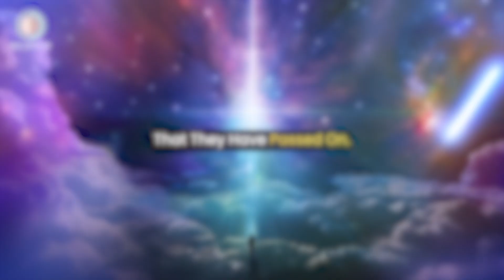Exploring the Fate of Souls after Violent Demise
Newspapers and Media are filled with NEWS related to VIOLENT RAPE, BRUTAL MURDERS, and HARROWING ROAD ACCIDENTS. It is extremely painful and tragic to discover such unfortunate events in people's lives. Have you ever wondered what happens to the SOUL after such a Violent Death? 🌪️ How do Souls views their own death through such harrowing experience?

Dr. Manmit Kumarr is an internationally-renowned Spiritual Coach and Psychic Medium. She is India's pioneer in Akashic Records and Automatic Writing. She helps people heal emotionally and mentally through techniques such as past life, future reading, energy healing, and inner transformation with the help of her Spirit Guides. She believes that the pain we are experiencing can be healed and we can experience happiness and peace.

Her own journey has been one of transformation. Despite having 19 years of corporate experience in senior leadership position, her near-death experience led her to view life differently. She was guided by her Spirit Guides in 2016 to delve full-time into Spirituality to touch 5 million lives through her healing and teaching work. So far, Dr. Manmit has healed the lives of 7,500+ people from all walks of life.

Dr. Kumarr is an Honorary Doctorate in Spirituality and lives with her family in Gurugram, India.